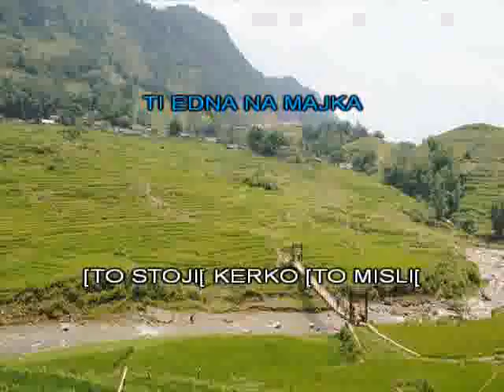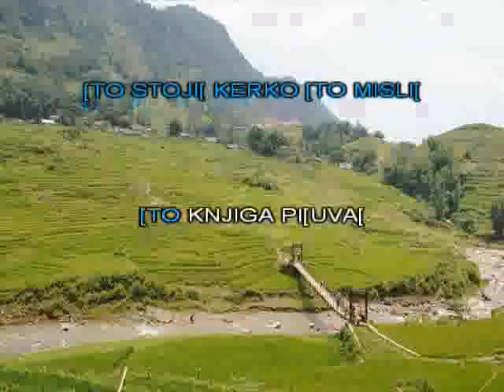Makedonska Eleno [karaoke]